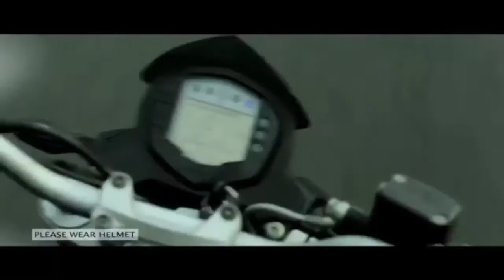MANASA YENDI NORUKURA Tamil album song